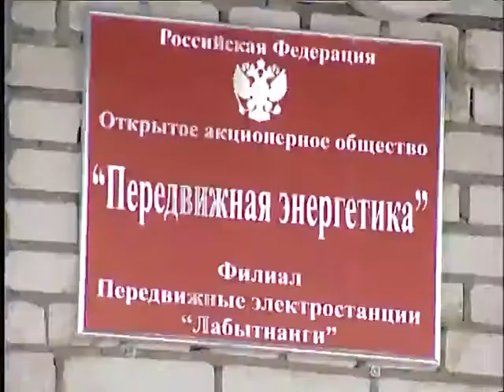Прокурорская проверка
Прокуратурой города была проведена проверка на ресурсоснабжающем предприятии «Передвижная энергетика». Поводом послужило неоднократное возгорание энергоблоков на электростанции. Последствия которых всем известны, весь город в результате этих ЧП оставался без электроснабжения. В результате прокурорской проверки выявлено множество нарушений.